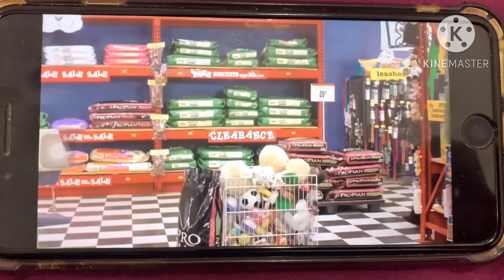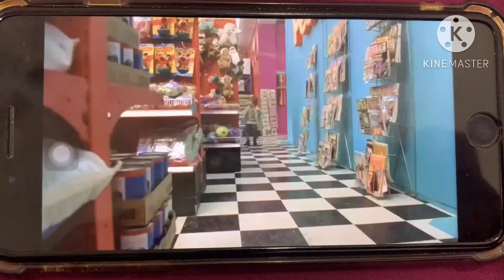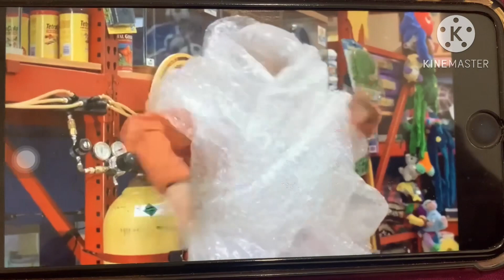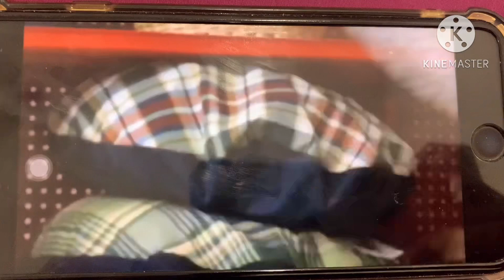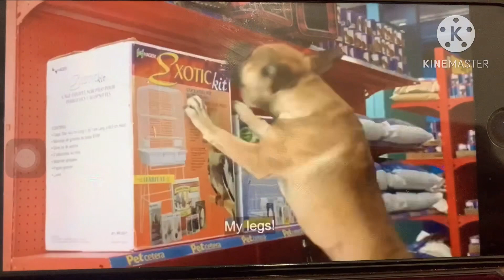Azerbaijani A Kat Ana James minion vide toons 1 2 3 4 5 larva antiks goes pet store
See @TheGreenShortI @_Jose-Tubby-Studios_ @chidraws @BigPhilAnimations @S1LLY_KR1T4_L0V3R  @Epicguysflimingonyt @Adelia Mations @YasserKhalil-337